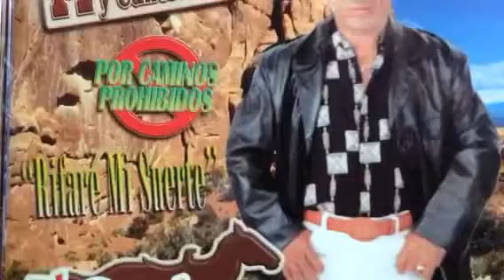Decirte al oído El canelo reyez